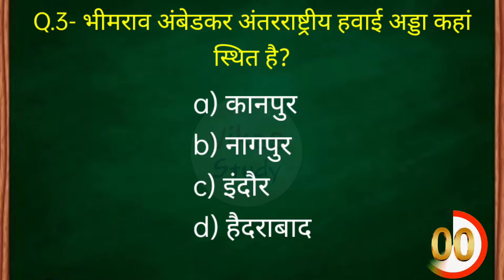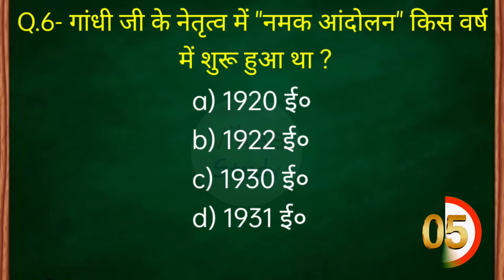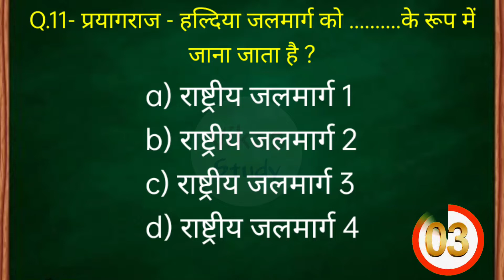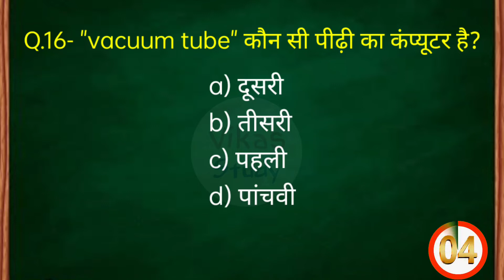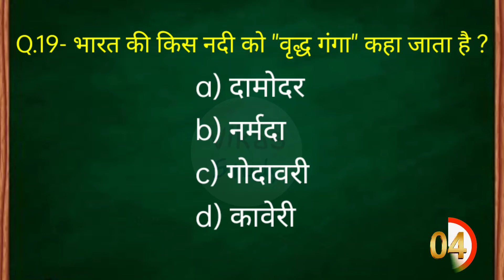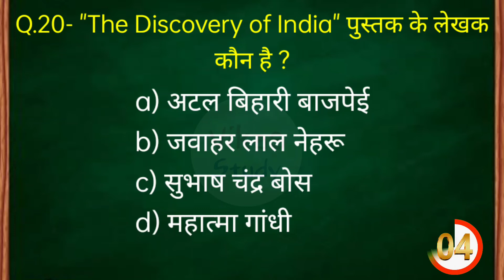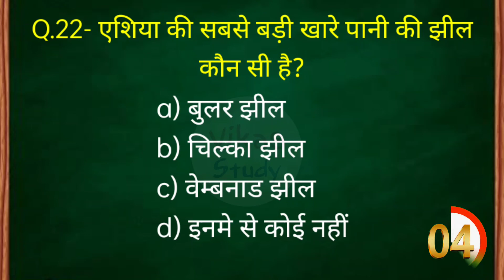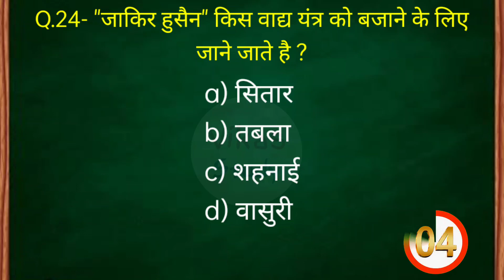GK in Hindi Most Important Questions for UPSI, LEKHPAL, NTPC, Group D | General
GK in Hindi Most Important Questions for UPSI, LEKHPAL, NTPC, Group D, REET | General knowledge Quiz

सामान्य ज्ञान 25 महत्त्वपूर्ण प्रश्न | GK in Hindi important Questions | General knowledge Quiz

GK Quiz | Most Important 25 Questions | GK in Hindi for RRB NTPC, SSC, Group D

Hi, I am Vikas Singh, Welcome to our Youtube Channel Vikas Study for all government jobs preparation like SSC railway NTPC railway group D CET, CTET, State TET, police Lokpal and other state government jobs

in this video, we covered the GK Quiz Test / GK quiz in Hindi GK Tricks by Vikas Study. This video is very important for all competitive exams like SSC railway NTPC railway group D CET, CTET, State TET, police, Lekhpal , Patwari and other state government jobs